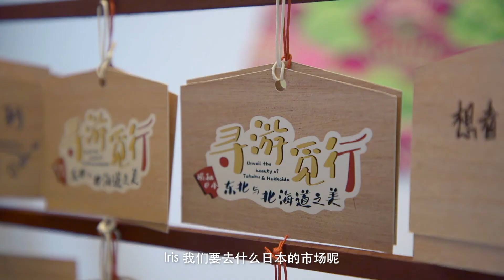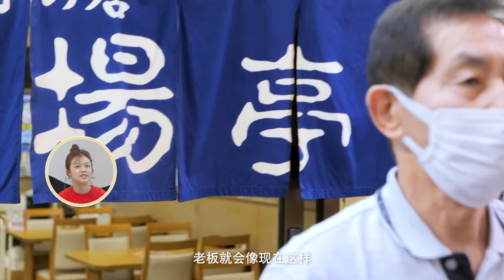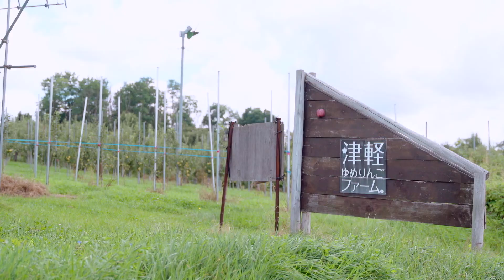Unveil The Beauty of Tohoku & Hokkaido | EP: 3 Family Trip (with Kids)